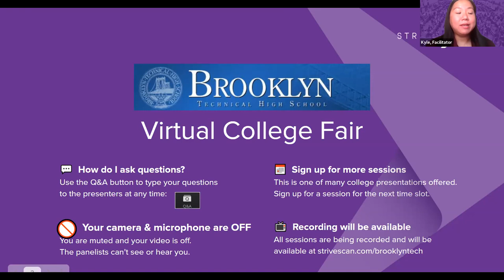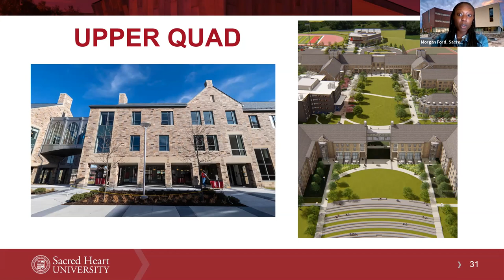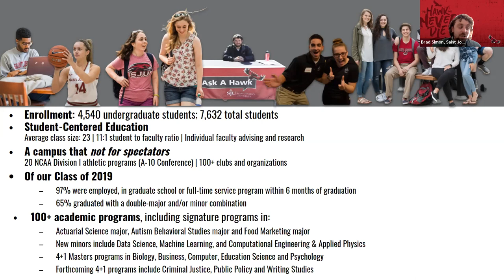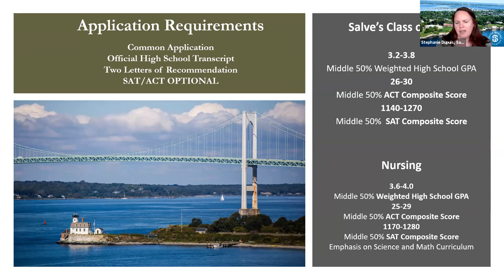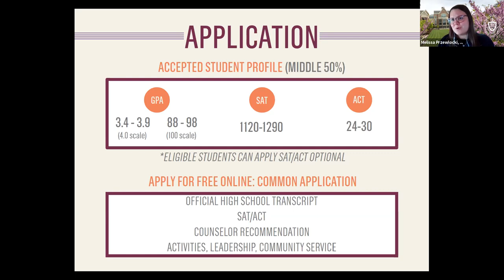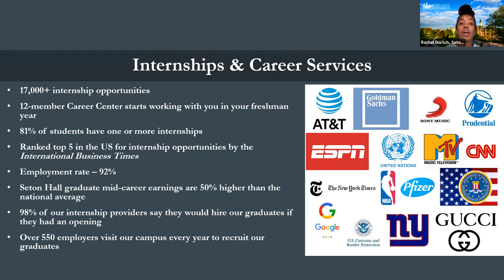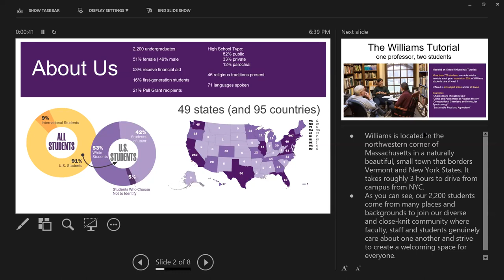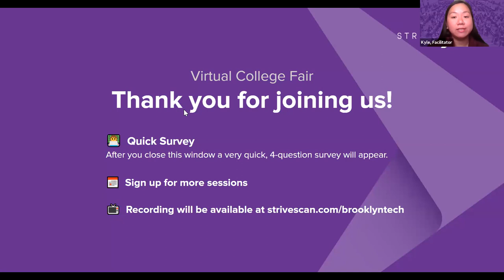Session B4 - Brooklyn Tech Virtual Fair - Monday, April 26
In this session, you will hear from the following institutions:

St. Joseph's University
Salve Regina University
University of Scranton
Seton Hall University
Williams College